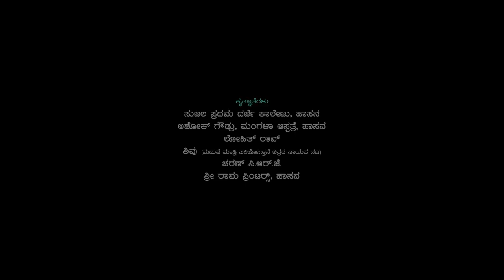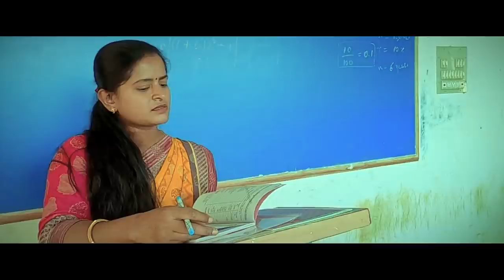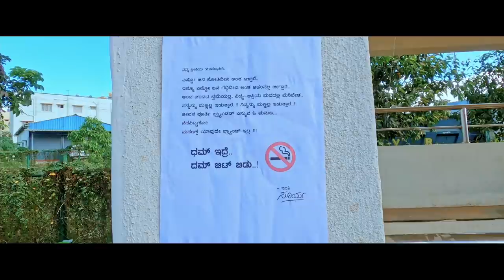AMARSHA Kannada Short Film | Madan Hassan | Stany Joyson | RR MoviesWorld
RR Movies Presents 2nd Short Movie "AMARSHA"

Cast : Madan Hassan, Kumar, Rangaswamy, Ravikumar, Kalavathi, Master Darshan, Priya, Prashanth, Sanju, Chidanand, Sunil, Darshan, Suhas, Yogesh & Others

Screenplay-Camera-Edit (Sfx-Vfx-DI)-Direction : Stany Joyson (sjs edits)
Story-Dialogue : Madan Hassan
Producer : Ravikumar M.K.

Media Partners : Hassan News, Janamitra, Bheema Vijaya, Vaicharika, Hassan Vijaya, Amogh Tv, HCN, VVC News, Fast News

We need your help for our next project, please help us by donating using with QR Code with Phonepe & Google PAY 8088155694 (QR code for scan in this video)